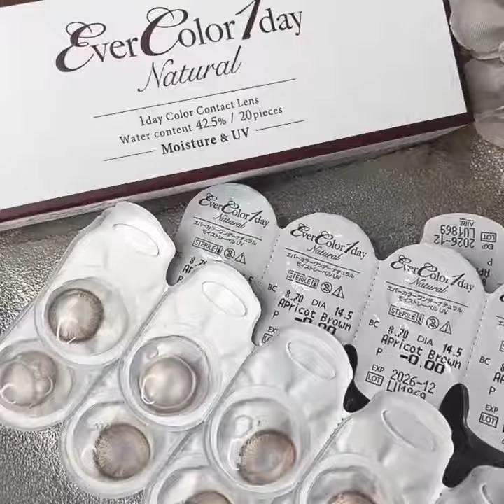【Ever Color 1day ナチュラル】アプリコットブラウン💜 @evercolor1day_official さりげなくキュートな瞳♡オレンジブラウンが瞳をトーンアップ。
【Ever Color 1day ナチュラル】

さりげなくキュートな瞳♡
オレンジブラウンが
瞳をトーンアップ。